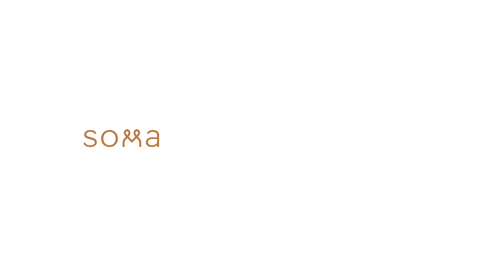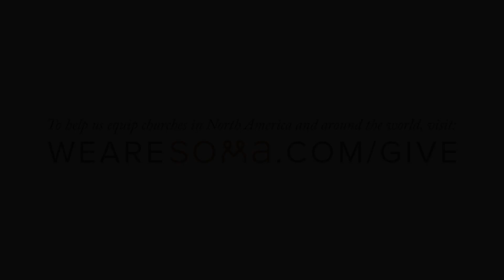Den ældre generation i mission - for helt almindelige mennesker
Alder er ingen hindring for at være discipel dér, hvor du bor. Der er altid muligheder.